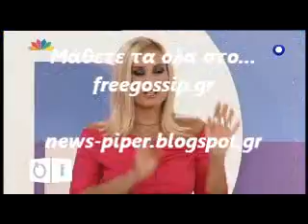Mελετησε το πρεμιερα